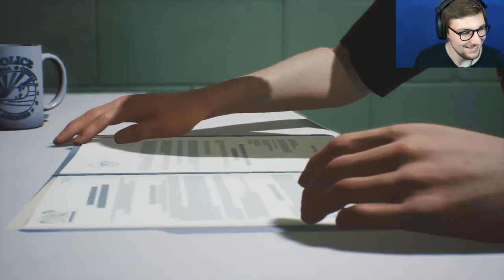BREAKING IN | Life Is Strange 2 Episode 5 - Part 3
Sean & Daniel Near The End Of Their Journey... What Will Happen??